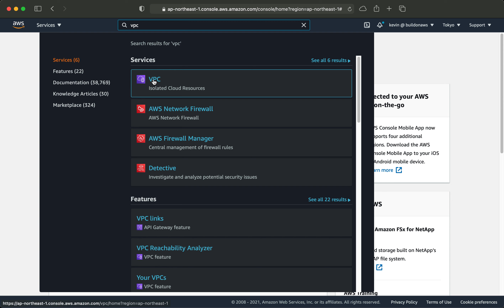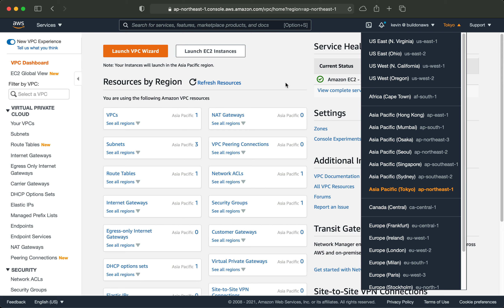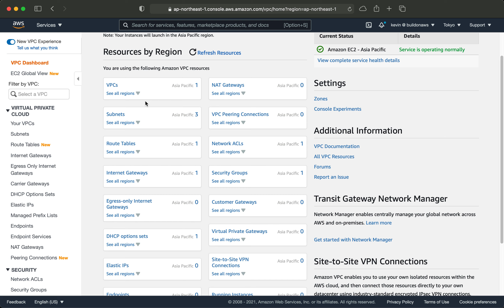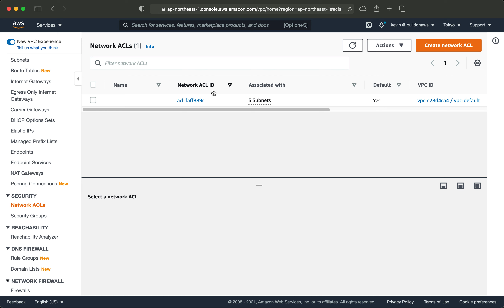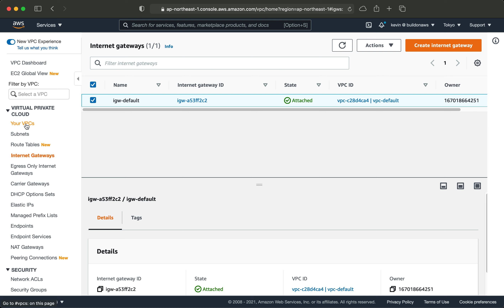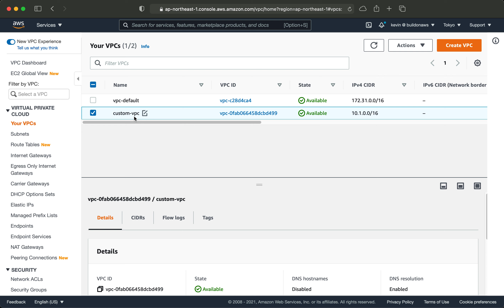AWS Networking hands on P1 | Default VPC vs Custom VPC